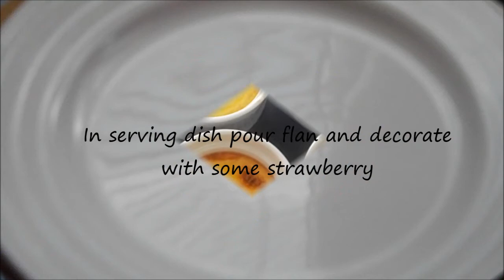Vanilla Caramel Flan recipe / وصفة فلان بالفانيلا و كراميل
Easy delicious dessert : Vanilla Caramel Flan